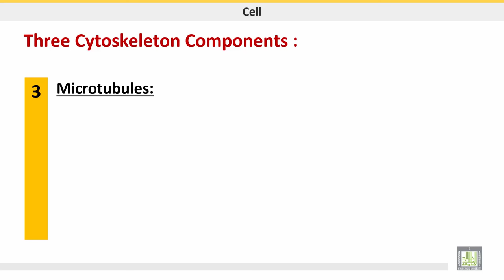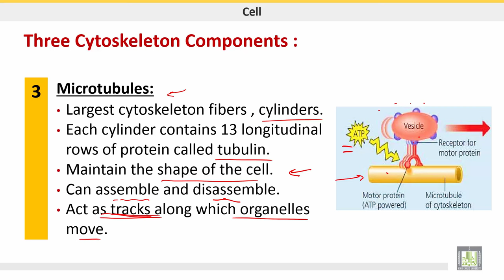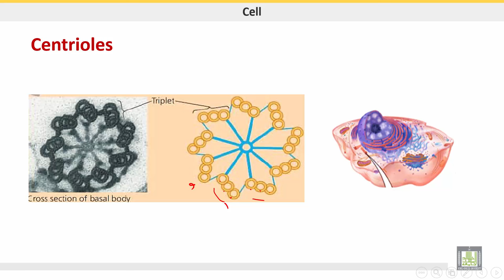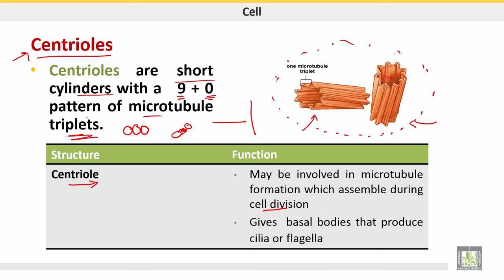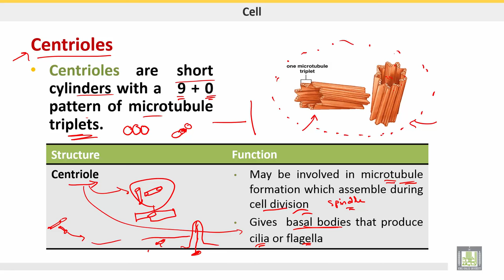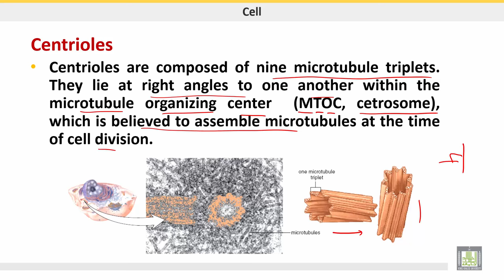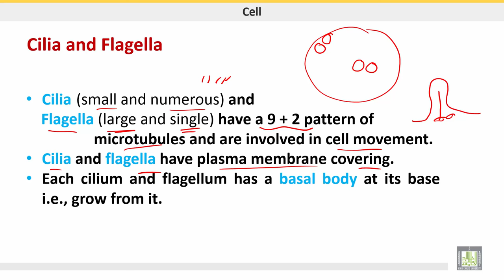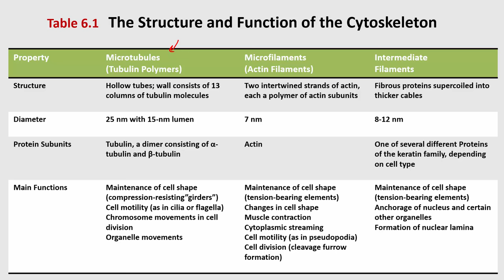علم الحيوان Zoology | الوحدة 3 | Cytoskeleton - Microtubules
الدرس 10 : Cytoskeleton - Microtubules
1-Microtubules
2- Centrioles
3- Centrosome
3- Cilia and Flagella